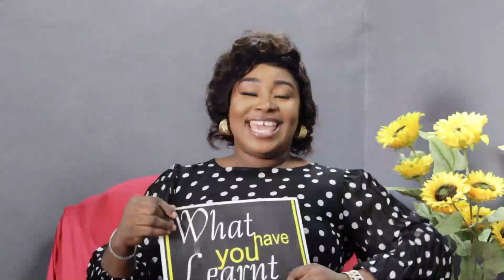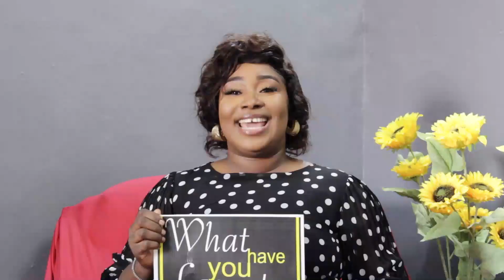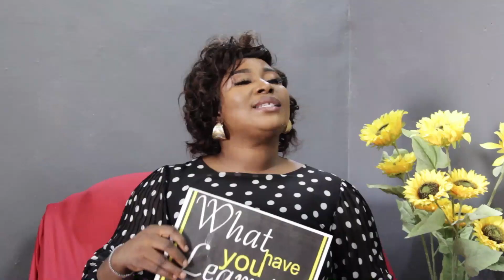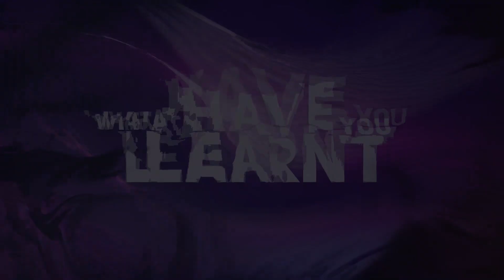Breaking Free: The Hidden Chains of Spiritual Imprisonment 🗝️ | Explore the journey to liberation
In this thought-provoking video, we embark on a profound journey into the depths of the human spirit to explore the concept of "spiritual imprisonment." 🌌

Are you feeling stuck, disconnected, or constrained on your spiritual path? Many of us experience moments when our journey toward enlightenment seems hindered by invisible barriers. Join us as we unravel the mysteries of spiritual imprisonment, shedding light on:

🔗 The Hidden Chains: Discover the various forms and causes of spiritual imprisonment, from dogma and fear to self-doubt and societal pressures.

🌟 Liberation Techniques: Explore practical strategies and ancient wisdom that can help you break free from these constraints and rediscover your true spiritual self.

🔮 Personal Stories: Hear real-life accounts from individuals who have transcended their spiritual imprisonment and found profound transformation.

💡 Enlightenment Insights: Gain insights into the nature of spiritual growth, inner freedom, and the limitless potential that resides within each of us.

Join us on this transformative quest to unlock the doors of your spiritual potential and find the freedom you seek. It's time to break free from spiritual imprisonment and rediscover the boundless spirit that resides within you. 🌠